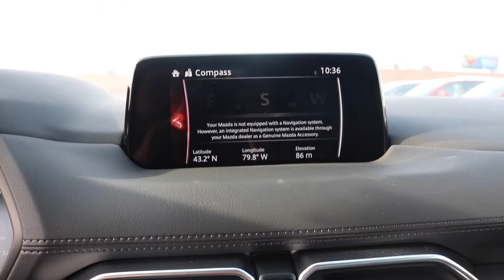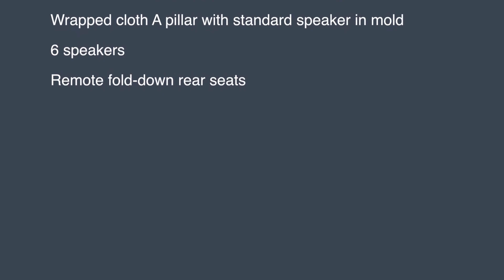2018 MAZDA CX-5 GS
The Mazda CX-5 GS All Wheel Drive is crafted with strength and intelligence to deliver the versatility of an compact SUV crossover. This model includes SKYACTIV-VEHICLE DYNAMICS and G-Vectoring Control (GVC) technology that work behind the scenes to help achieve a smoother, less tiring drive for you and your passengers.

Features include:

Power lift-gate with programmable adjustable height
Leatherette-trimmed upholstery with Grand Lux Suede trim
Heated front seats with 3 settings
6-way power-adjustable driver's seat with manual lumbar support
6-way manually adjustable front passenger's seat with manual seat height adjuster Heated steering wheel
Front wiper de-icer
Automatic headlight levelling
Auto-dimming rearview mirror
HomeLink wireless control system
Driver's and passenger's cloth-wrapped sunvisors with illuminated covered vanity mirrors Rear centre armrest with integrated storage, cup holders and 2 USB ports
Wrapped cloth A pillar with standard speaker in mold
6 speakers
Remote fold-down rear seats